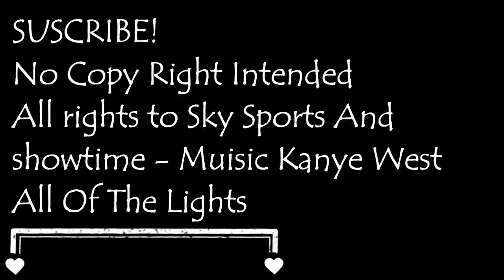Kell Brook 2015 Best Career Highlights - All Of The Lights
Kell Brook Highlights
No Copy Right of audio or video intended All rights to skysports and showtime cbs.